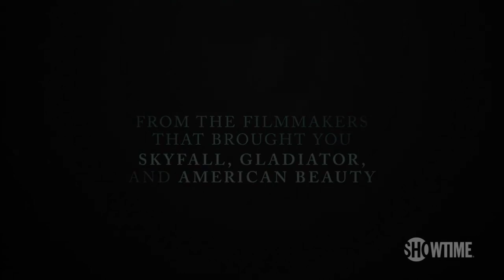Penny Dreadful Tease: A Place in the Shadows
New episodes Sundays at 10pm ET/PT on Showtime.

Don't have Showtime?

An erotically-charged, profoundly unsettling new saga, PENNY DREADFUL completely reinvents literature's most iconic and terrifying characters. Dorian Gray, Victor Frankenstein and timeless figures from Dracula join a core of original characters in a dark and brutal quest to save a soul -- even as they grapple with their own monstrous temptations. Starring Josh Hartnett, Timothy Dalton and Eva Green.